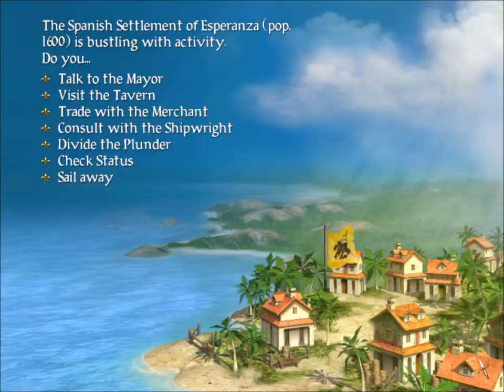Let's Play Pirates - Part 4: A Yo Ho Ho!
Still not ready to retire!
We continue our quest...and still...Baron Raymundo! (Not Raymondo...that's just lame) has information on our family *sighhhh*